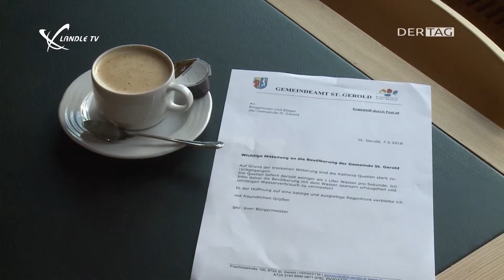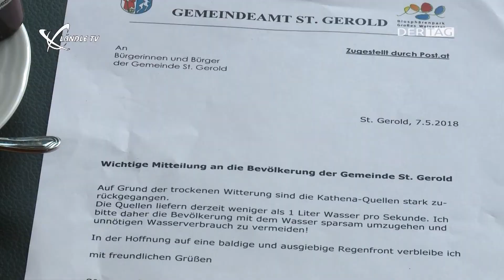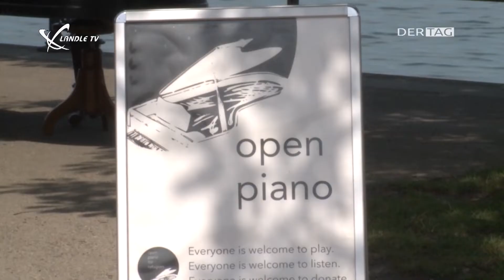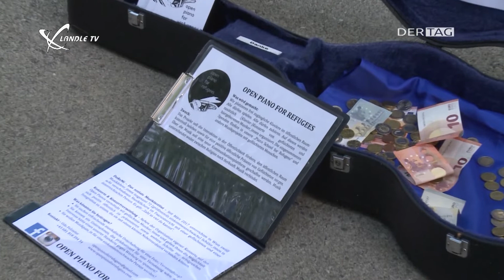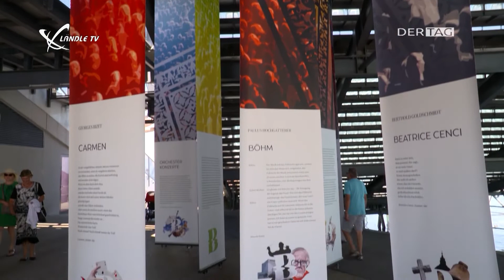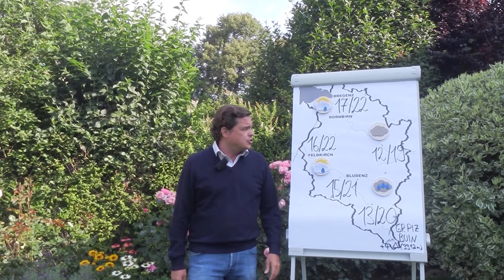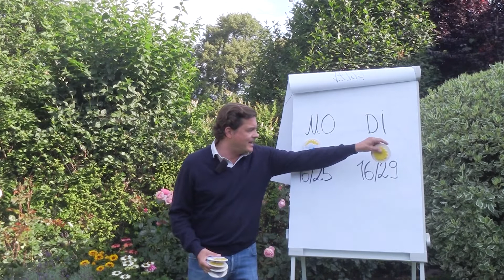Ländle TV - DER TAG - Wochenhighlights